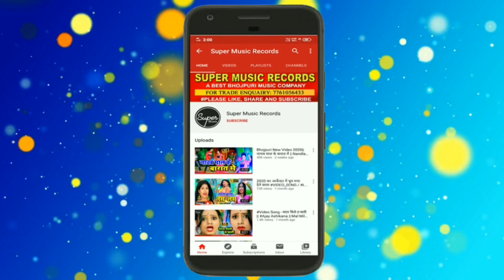Corona Virus Song Rizwan Rasiya आईल बा Birthday करोना के Full Comedy Song 2021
Album - आईल बा Birthday करोना के
Singer - Rizwan Rasiya
Lyrics - Dewa Bihari , Jitan Sarabi
Company/ Label - Super Music Records

Corona​ Virus Birthday Song - Rizwan Rasiya का कोरोना स्पेसेल सांग - HAPPY BIRTHDAY CORONA

© All Copyrights Reserved To Super Music Records